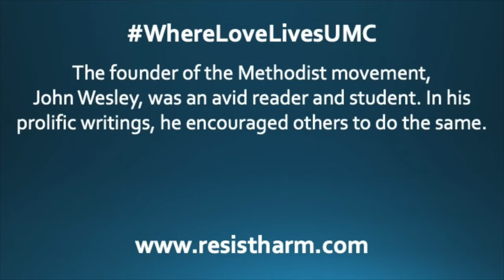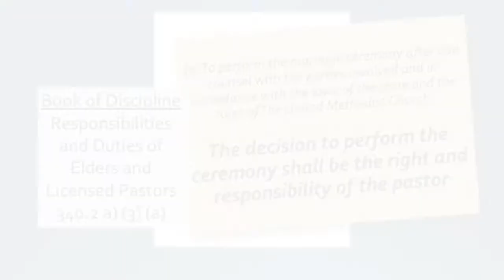Where Love Lives Jan 31 2021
Rev. Ann Lyter, pastor at Scottsdale UMC in Scottsdale, AZ
Prayer Focus: Healing God, in this day and in this time so many people have been told they are unacceptable for a variety of reasons. May we be a people who resist harm, and value all people as people of worth. May our witness be authentic and Christ-like.

“Love Has Broken Down the Wall” by Mark Miller used with permission in this video with permission for any United Methodist Church to share or post this video in their social media, website, or other church publication including worship videos.